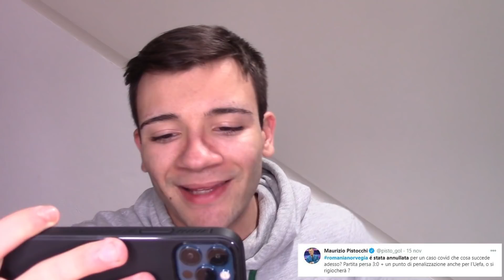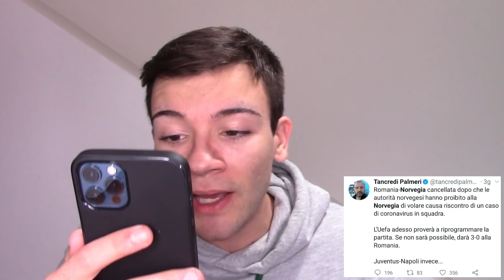Pistocchi, Varriale & Co: DAL SOGNO ALLA DISPERAZIONE!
Il sistema stava per essere scoperto, ma per fortuna c'ha pensato la Uefa.